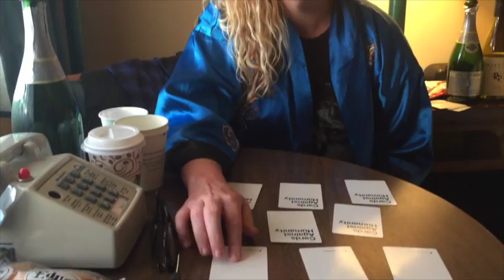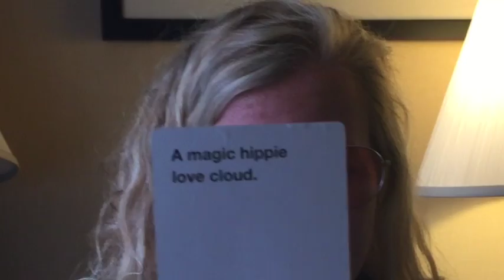Tarot Cards Against Humanity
This sketch comedy shows the intensity of doing a Tarot Card reading with Cards Against Humanity cards. Watch as straight-laced David gets slapped with a reality check; and then watch as he gets (spoiler alert) actually slapped. Filmed in a dingy hotel room in Santa Barbara, CA.